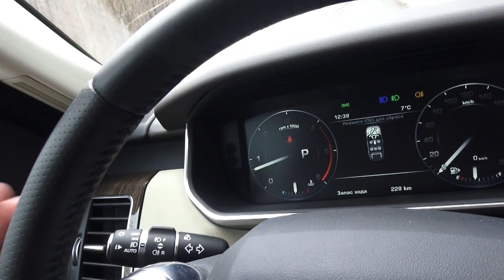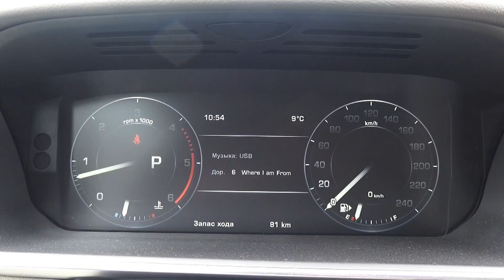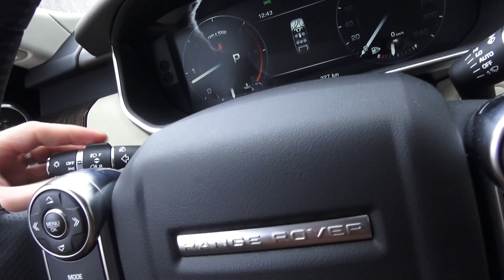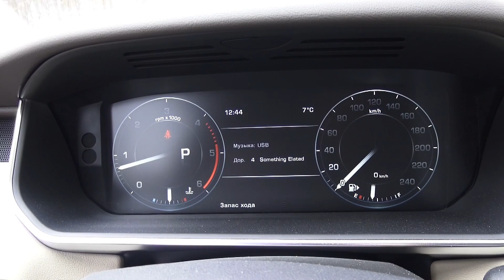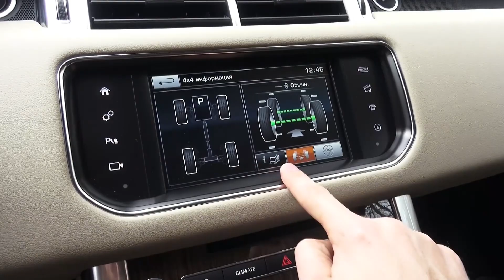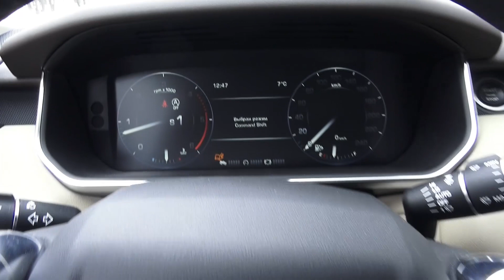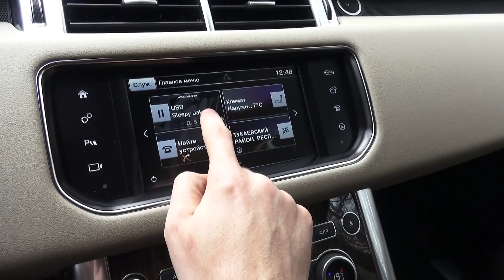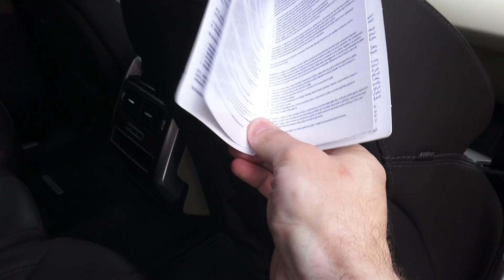2016 Land Rover Range Rover Sport HSE. Обзор (интерьер, экстерьер, двигатель).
2016 Land Rover Range Rover Sport HSE. Обзор (интерьер, экстерьер, двигатель).
Автосалон «ТрансТехСервис» Land Rover Набережные Челны.
ТрансТехСервис - официальный дилер Ford, Audi, BMW, Chevrolet, Hyundai, Jaguar, KIA, Land Rover,
Mitsubishi, Renault, Ssang Yong, Subaru, LADA в г. Набережные Челны